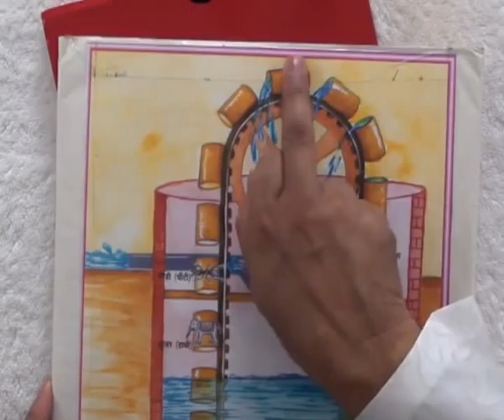Barwala Satsang (17 to 20 March 2011) Part37 of 52